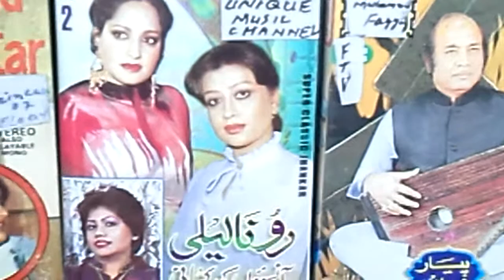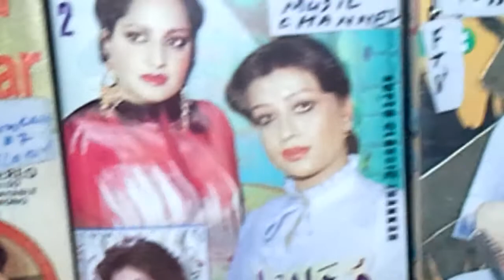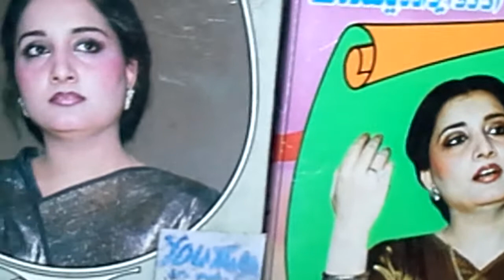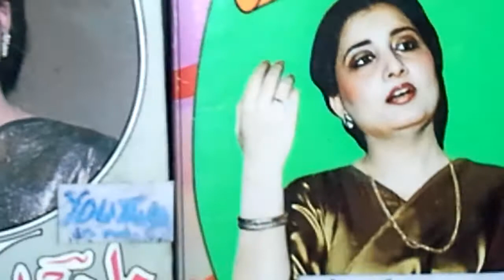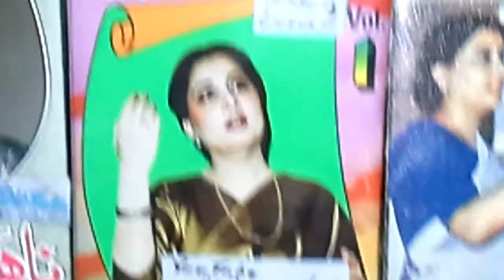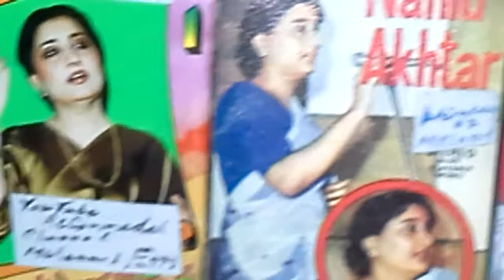Khuch boliay huzoorNaheed Akhtar ناہید اختر huzoor کچھ بولئیے حضور A/305 نایاب Modified Version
ftvi mehdihassan naheedakhtarYouTube ReCommended Channel
Muhammad Fayyaz Presents
Naheed Akhtar ناہیداختر  at herBest
A Tribute to The Living Legend
The Princess+  The Queen of Melody
On  F.T.V. Music@ Origional

@ Camera Recorded Full HD Content

     Japan + Germany

40 years ' Non Stopped Research

        Take Care !

                 Be Blessed !

Muhammad Fayyaz

Even Sharing + Saving + Commenting
+ Liking, Friendly N Aesthetically!

1. 300 + Khudawanda خداوندا
2. EverGreen Songs 11
On YouTube. Com by
Muhammad Fayyaz